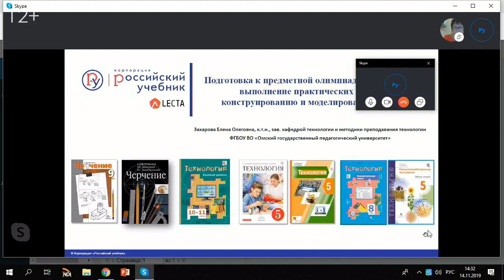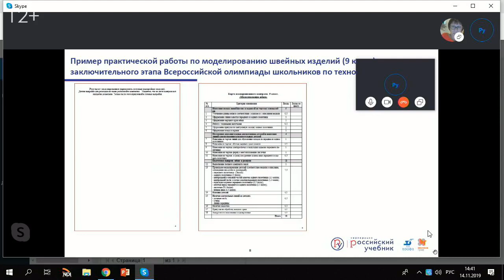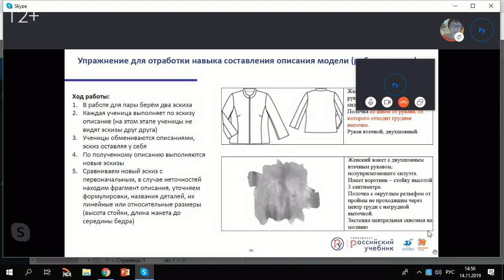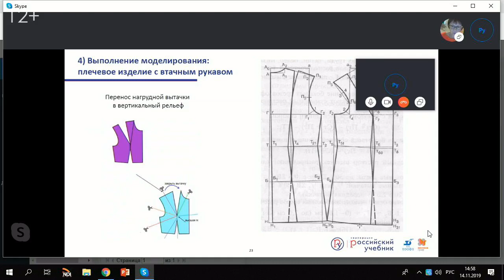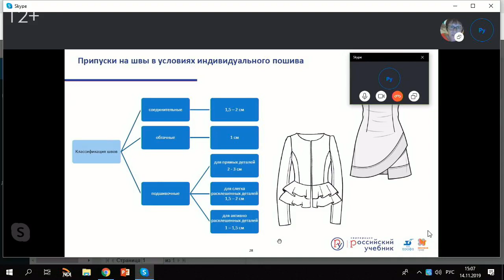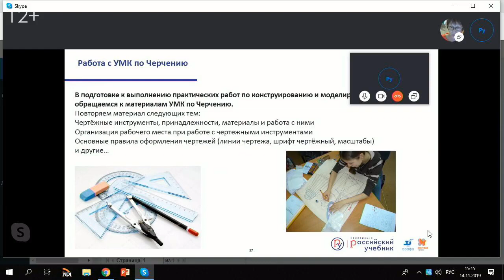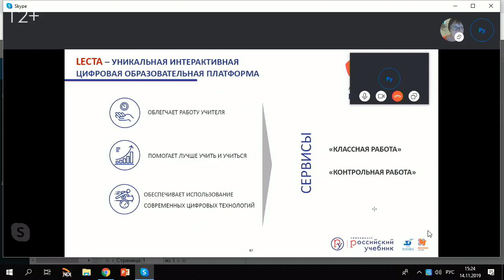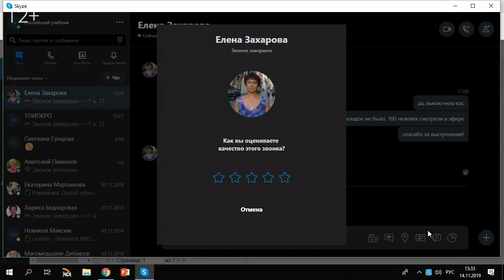Готовимся к олимпиаде по технологии. Часть 1